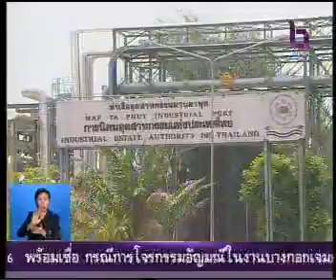29SEP09 THAILAND's NEWS 14of16; PART14